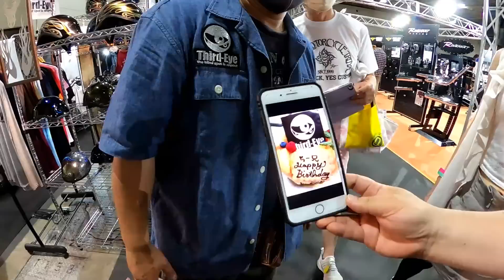JOINTS Custom Bike Show 2021 サードアイ視点!! 名古屋ジョインツ☆カスタム ハーレーダビッドソン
2021年８月８日ポートメッセ名古屋
【☆JOINTS☆ジョインツカスタムバイクショー2021】
当日のサードアイブースです!!
後半、速足ですがバイクの画像も入れてます。
来れなかった人もほんの少しだけ雰囲気を味わってもらえると嬉しいです。
大変な中ご来場いただいた皆様ほんとにありがとうございました(^_-)-☆